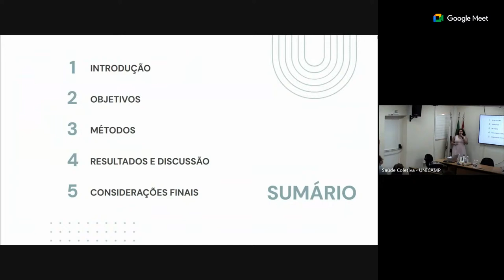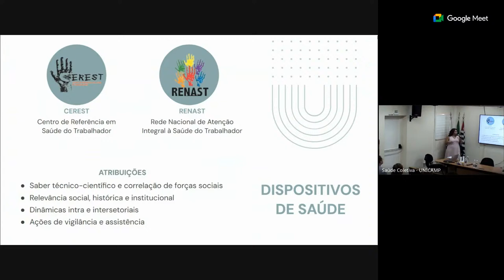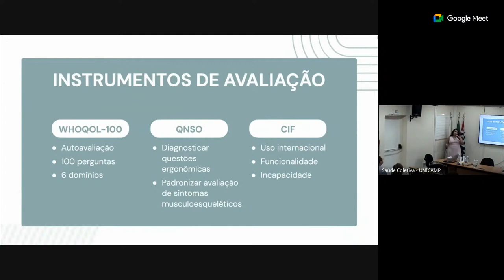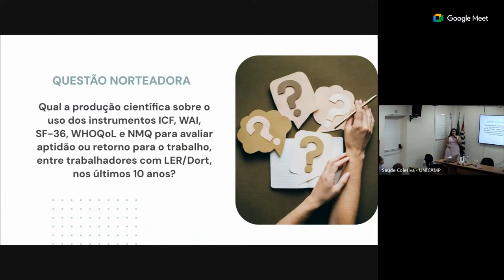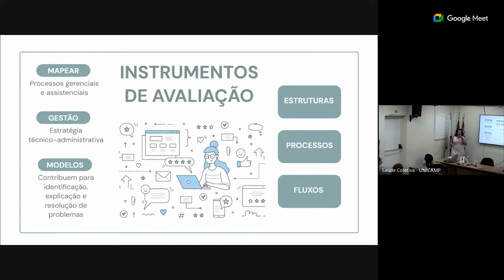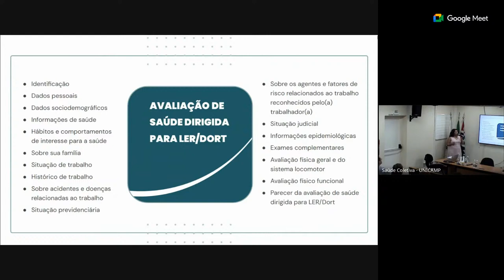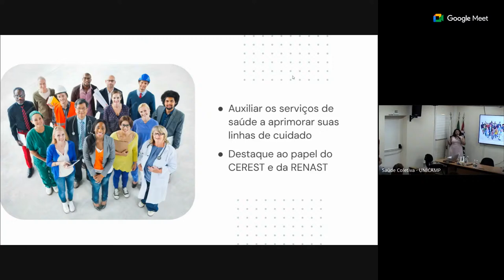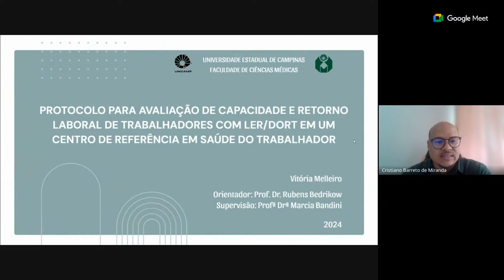Defesa de Mestrado de Vitória Melleiro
PROTOCOLO PARA AVALIAÇÃO DE CAPACIDADE E RETORNO LABORAL DE TRABALHADORES COM LER/DORT EM UM CENTRO DE REFERÊNCIA EM SAÚDE DO TRABALHADOR

Candidato(a): Vitória Melleiro
Orientador(a): Rubens Bedrikow

Apresentação de Defesa
Curso: Saúde Coletiva: Políticas e Gestão em Saúde
Local: Anfiteatro da Pós-Graduação
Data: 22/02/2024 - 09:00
Banca avaliadora
Titulares
Marcia Cristina Das Dores Bandini
Gustavo Tenorio Cunha
Cristiano Barreto de Miranda
Suplentes
Sergio Roberto De Lucca
Ildeberto Muniz de Almeida